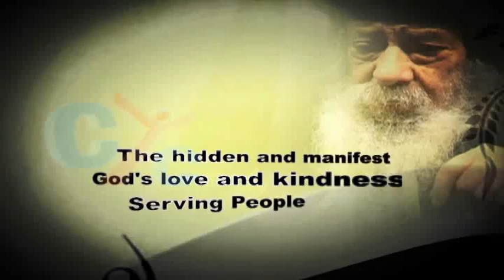Pope Shenouda III sermon about The life with God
Many ‪ people live a ‪ religious life away from  ‎God, without a true personal ‪ ‎relationship with  God. ‪ ‎Pope ‪ Shenouda‬ explains in this video how to live an intimate ‪life with and for God, not for the people.